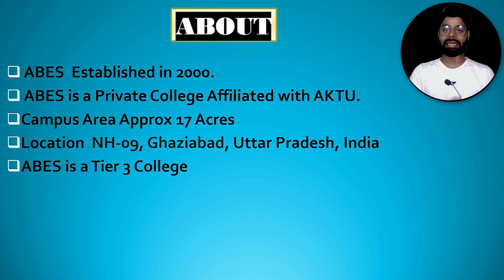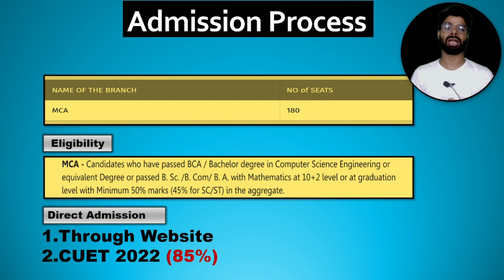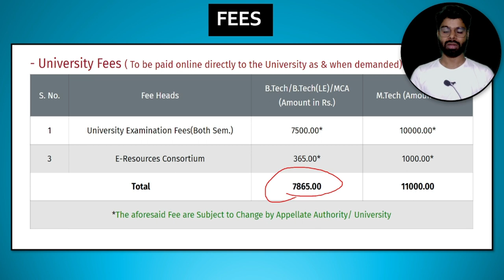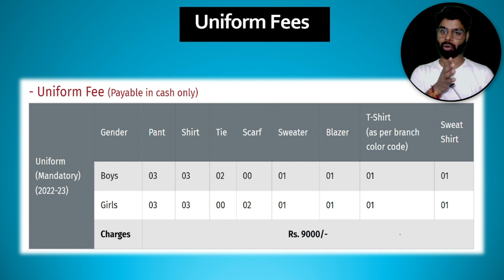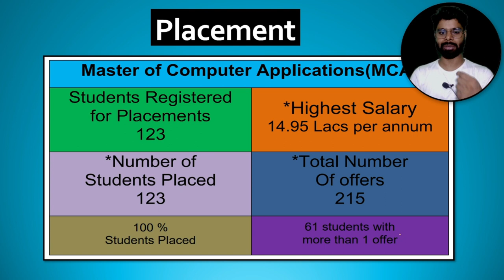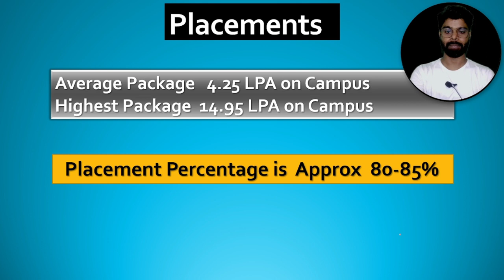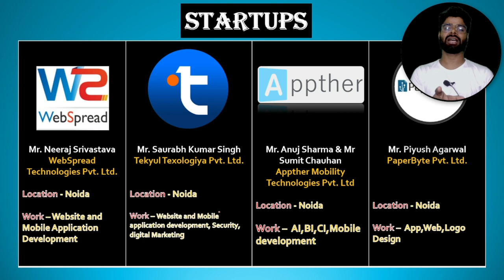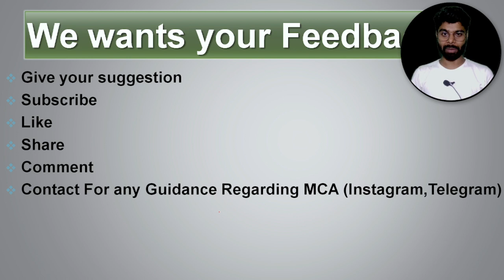MCA ABES Ghaziabad || Fees || Placement || Honest Review